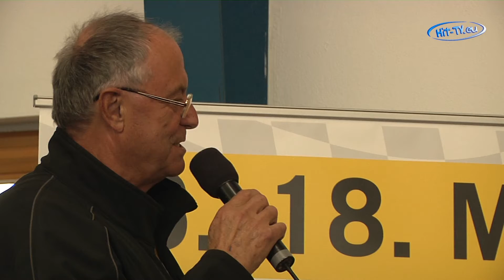ADAC Sachsenring Classic 2014 - Wolfgang Würth mit Rennpiloten (Haigo)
ADAC Sachsenring Classic 2014 - Wolfgang Würth mit Rennpiloten